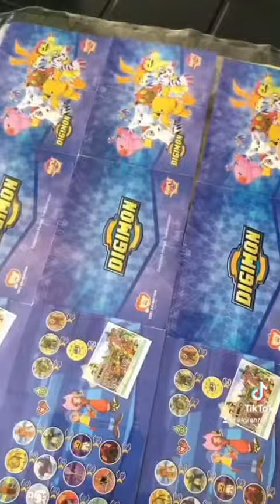TAZOS DIGIMON 2020 PERUANOS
Colección completa de tazos de digimon peruanos lanzados el 2020 de la mano de colecciones dkv y toei animation